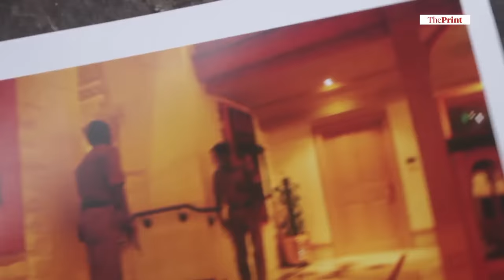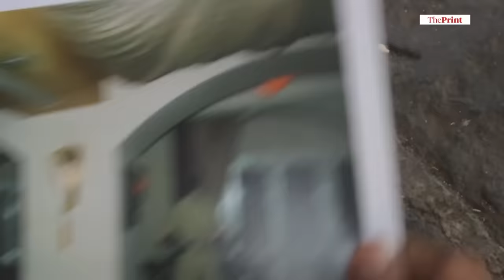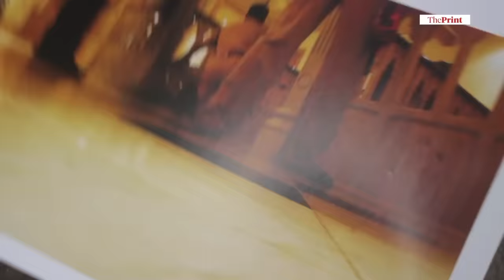26/11: Journalist who photographed massacre at Mumbai's Taj Hotel recounts what happened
Photojournalist Vasant Prabhu took some of the only photos at the Hotel Taj Palace soon after terror struck at the hotel on 26/11. He speaks to contributing editor Mahrukh Inayet about his experience.